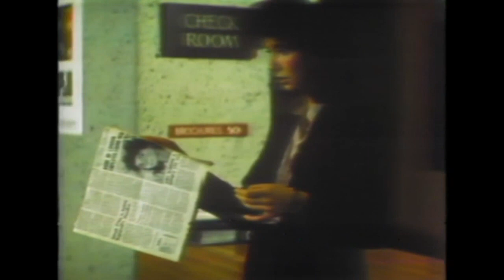Siskel & Ebert / Time After Time / 1979